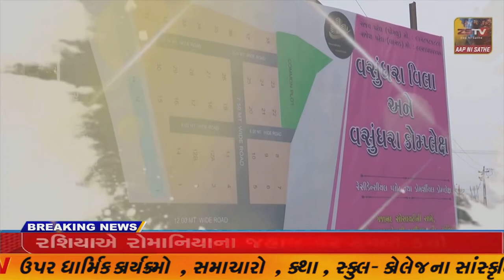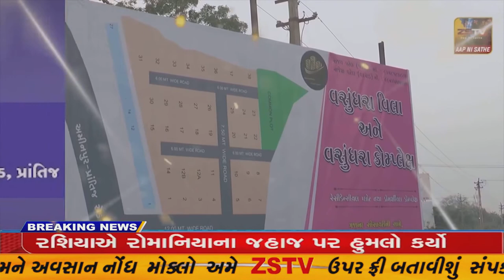અમદાવાદ માયાનગરીના પ્રસિદ્ધ અભિનેતા પરેશ રાવલનું ચાર દાયકા પછી 'ડિયર ફાધર' ફિલ્મમાં ડબલ ડોઝ સાથે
અમદાવાદ માયાનગરીના પ્રસિદ્ધ અભિનેતા પરેશ રાવલનું ચાર દાયકા પછી 'ડિયર ફાધર' ફિલ્મમાં ડબલ ડોઝ સાથે પુનઃ આગમન થયું છે//ZSTVNEWS//